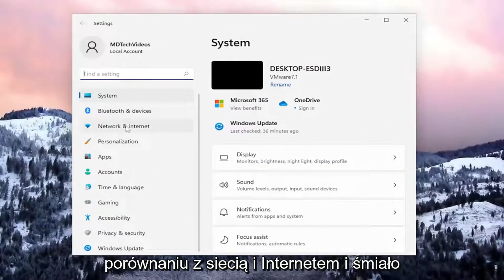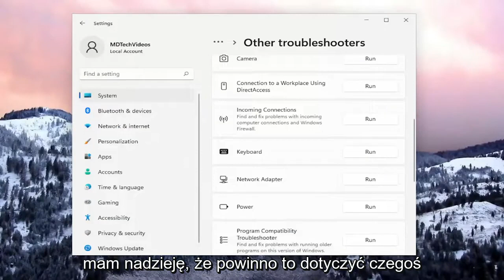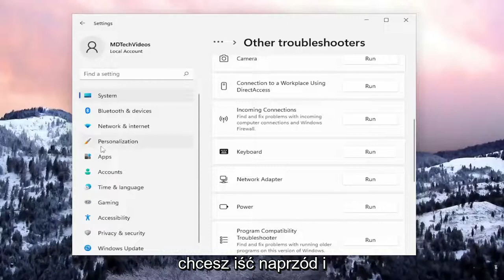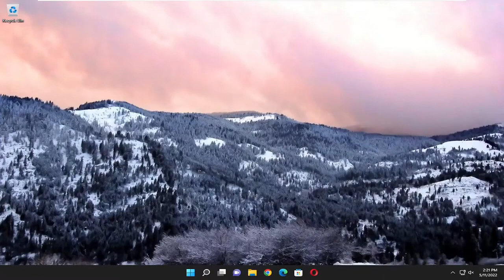Windows 11/10 Pokazuje ikonę Ethernet zamiast Wi-Fi na pasku zadań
Windows wyświetla ikonę Ethernet zamiast Wi-Fi [Rozwiązanie]

W systemie Windows 10/11 i wcześniejszych wersjach ikona sieci bezprzewodowej pojawia się w zasobniku systemowym paska zadań, gdy komputer jest podłączony do sieci Wi-Fi. Podobnie, ikona Ethernet pojawia się, gdy komputer jest podłączony do Internetu za pomocą kabla Ethernet.

Czasami jednak system Windows 10/11 może wyświetlać ikonę Ethernet zamiast ikony Wi-Fi, nawet jeśli komputer jest podłączony do sieci Wi-Fi. Jak widać na poniższych obrazkach, kliknięcie ikony Ethernet powoduje wyświetlenie menu wysuwanego sieci, które wyraźnie pokazuje, że komputer jest podłączony do sieci Wi-Fi (w tym przypadku Office Wi-Fi).

Problemy omówione w tym samouczku:
Ethernet zamiast Wi-Fi
symbol ethernetu wyświetlany zamiast WIFI
używając kabla Ethernet zamiast WIFI
jak połączyć się z ethernetem zamiast WIFI
czy mogę przekonwertować ethernet na wifi
Ethernet zamiast adaptera WIFI
Ethernet zamiast Wi-Fi w domu
ethernet zamiast WIFI i ethernetu

Nie wyobrażamy sobie życia bez połączenia z Internetem. Łączymy się z Internetem za pośrednictwem różnych urządzeń, z których korzystamy, takich jak telefony komórkowe, komputery PC itp. Kiedy łączymy się z Internetem na naszym komputerze, widzimy ikonę Ethernet, jeśli łączymy się za pomocą kabla Ethernet, i ikonę Wi-Fi, jeśli łączymy się przez Wi-Fi - Połączenie z Internetem. Niektóre osoby zgłaszają, że system Windows wyświetla ikonę Ethernet zamiast Wi-Fi, nawet jeśli są połączone za pomocą Wi-Fi.